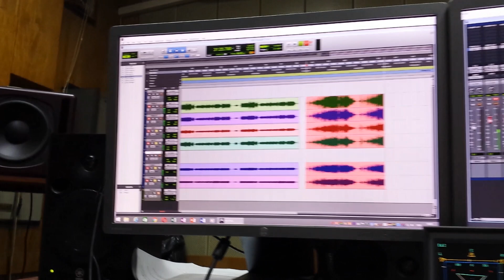Recording Piano session with Tsvetan Nikolaev (Part 3)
Respect Records